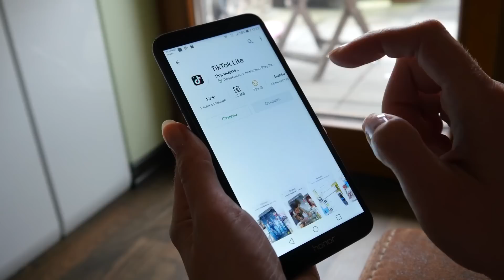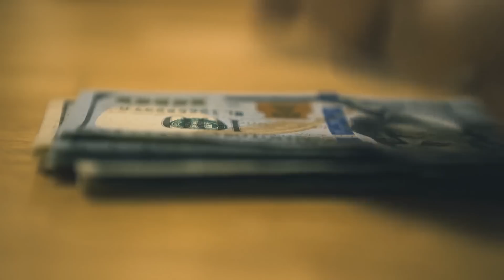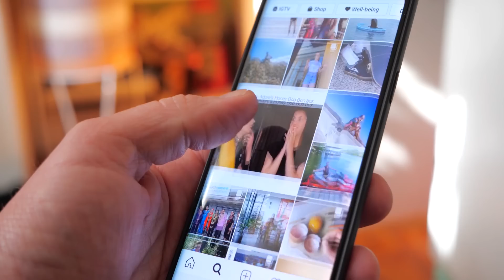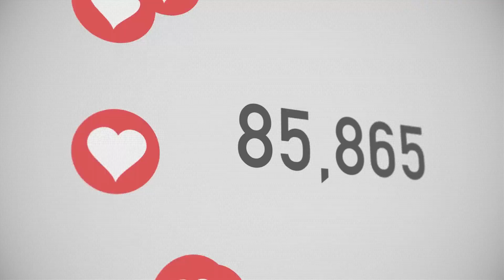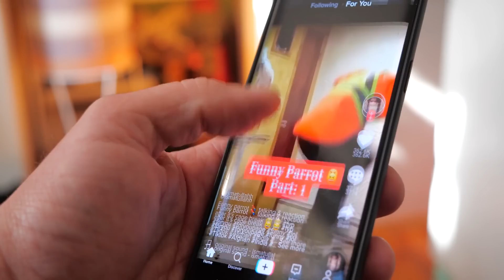Creepiest and Most Insane TikTok Horror Stories